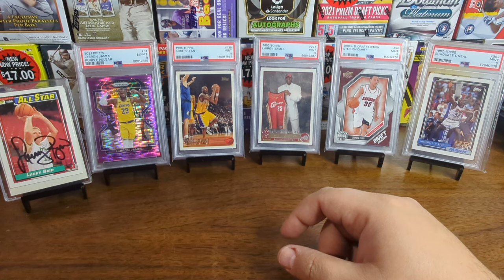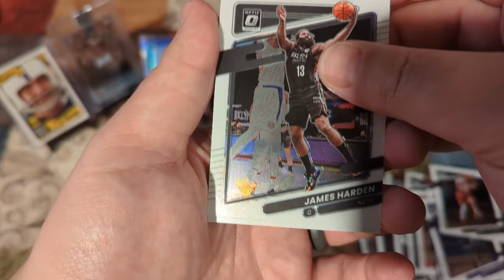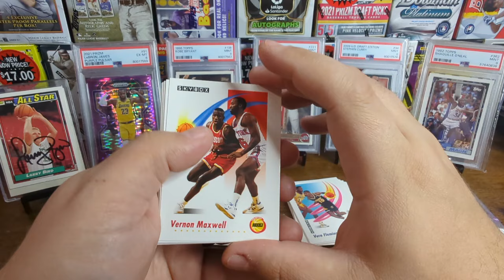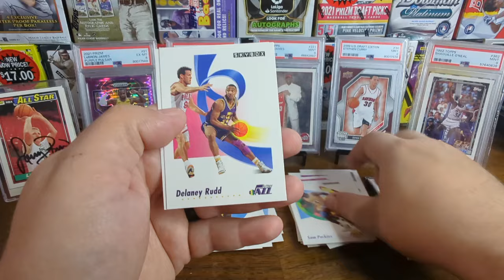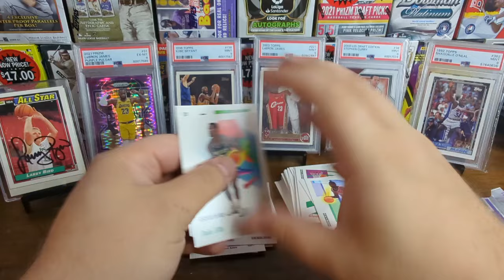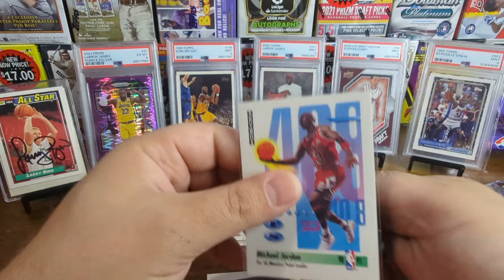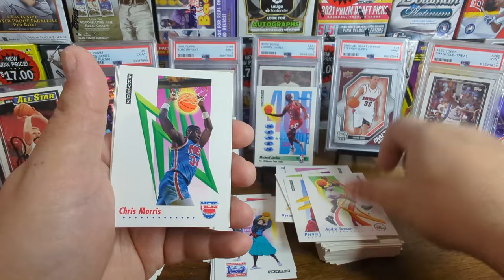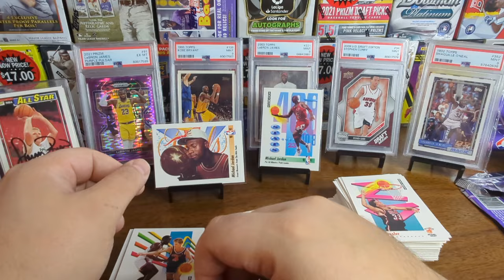Can We Still Find Jordan Cards In These Throwback Packs?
It's Throwback Thursday Time! We a ripping more 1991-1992 Skybox Basketball cards in search of more Michael Jordan Cards! Check it out!

Video Cheat Sheet!
0:00 - Intro, It’s Back!
3:32 - Theme
3:47 - Pack 1
5:43 - Pack 2, 1st HoFer
8:25 - Pack 3
10:34 - Pack 4, More HoFers, Soapbox
15:20 - Pack 5, HIT!
18:07 Pack 6, Last Pack Magic!
20:57 - Outro/Recap, Giveaway!
23:15 - Like Share Subscribe!

Lawrence - TrackTribe
Modern Attempt - TrackTribe
Strollin - Tracktribe

Special Thanks to Tube Skills and Michael Yakimelin from Pexels.com for their created effects!

Special Thanks to Md Shazzat Hossain from vecteezy.com for the comment created effect!